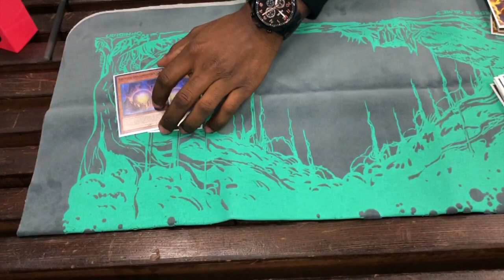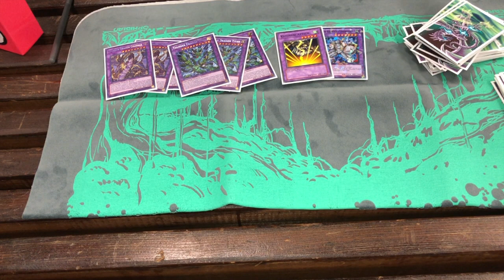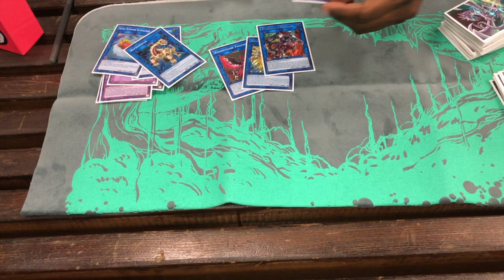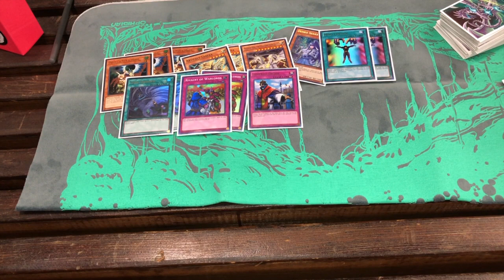Yu-Gi-Oh! Regionals 18th Place Thunder Dragon Deck Profile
Check out p2Collectibles' Ebay for deals on cards: